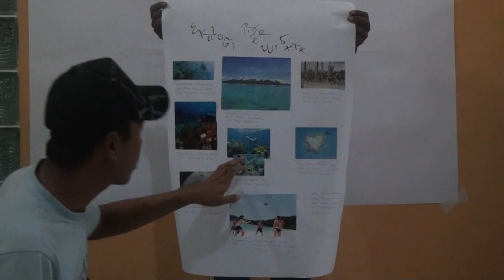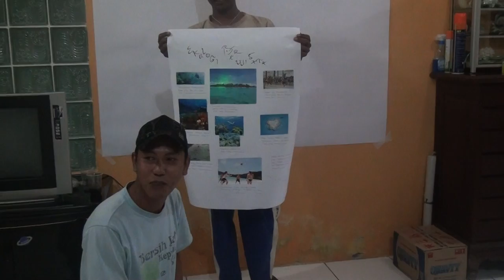Pelatihan pengembangan ekowisata bahari di Kepulauan Seribu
Ekowisata bahari sebagai salah satu bentuk konservasi lingkungan khususnya terumbu karang. Pelatihan pengembangan ekowisata bahari di Kepulauan Seribu, Melibatkan kelompok pemandu wisata, kelompok pembuat souvenir dan kelompok homestay/penginapan.
Yayasan TERANGI
Kompleks ligamas Indah Blok E2 No. 11
Pancoran-Jakarta Selatan